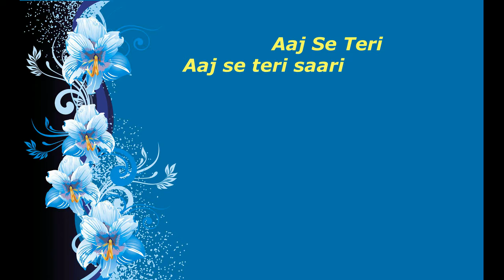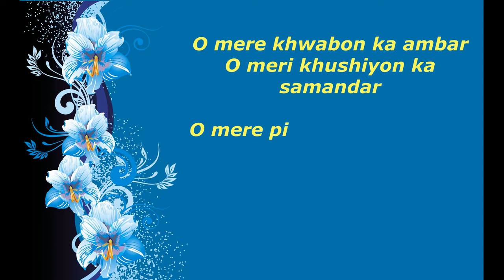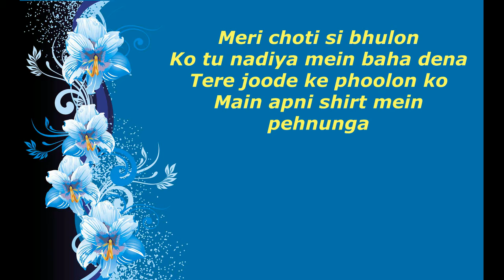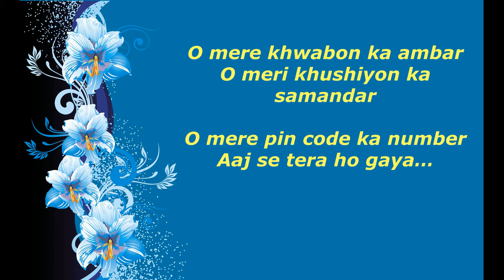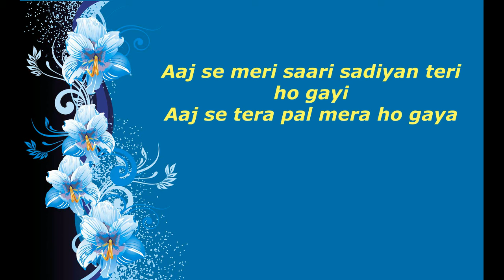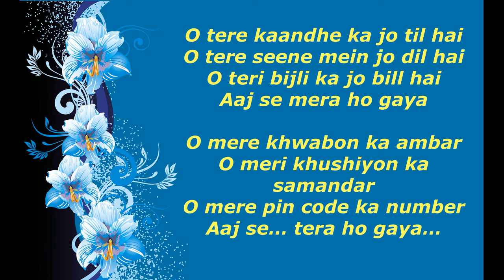Aaj Se Teri PadmanIIclean karaoke with lyricsII by My Karaoke Zone II Hindi karaoke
starring Akshay Kumar, Radhika Apte & Sonam Kapoor.  , composed by Amit Trivedi
 lyrics are penned by Kausar Munir.
Singer: Arijit Singh
Lyrics: Kausar Munir
Film: Padman
Music Label: Zee Music Company
Film Directed by: R Balki